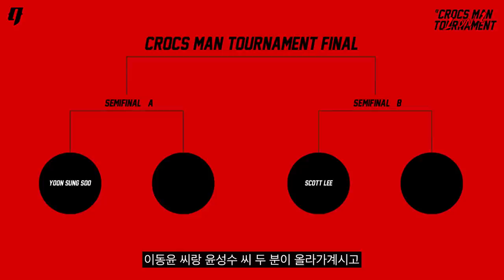동호회 농구 랭킹 천상계팀 에이스들의 1대1 매치 | 아울스 정성조 vs 업템포 조용준 | 크록스맨 토너먼트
농구 동호회 순위 1, 2위를 다투는 아울스와 업템포의 에이스가  붙었다!
KBL 플레이오프만큼이나 대박 꿀잼 매치 기대하세요!

✅유튜브채널은 한글판이 업로드 됩니다^^

✅ CrocsMan @Coach KJ
✅ Player @정성조 @조용준